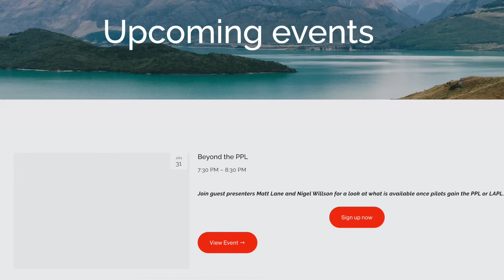A pigeon caused this aeroplane accident.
In this episode of The Flying Reporter Pilot Briefing Podcast, we discuss bird strikes and how to avoid them.